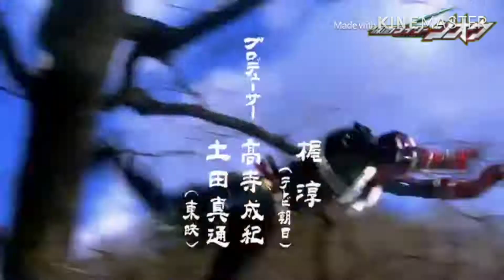Amazonians vs Oni’s War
Amazonians
Vs
Oni’s